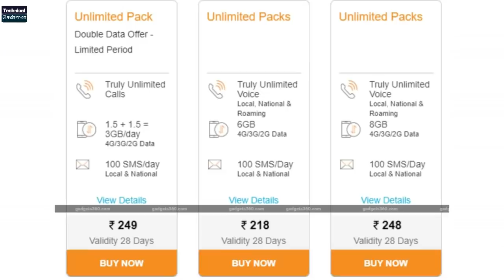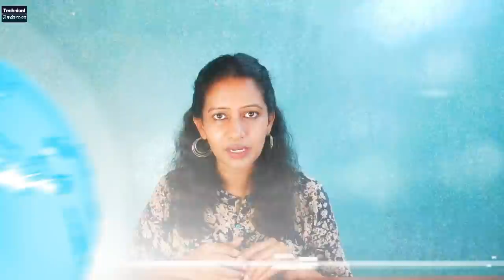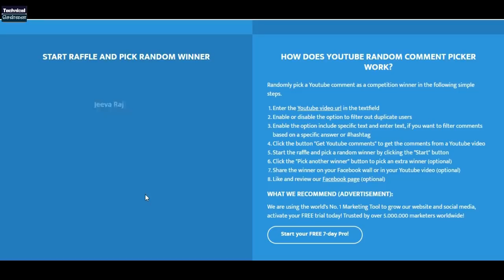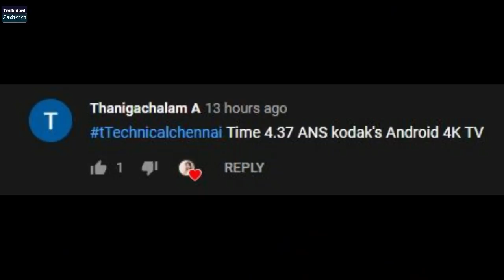Poco F2, Redmi K30 pro Launch date, Realme 6i Launched, V19 launch , Iphone 9 plus, News #161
In today's latest tech update, topics covered are  Poco f2, OPPO Find X2,
Realme 6i launched, Vivo V19, SAMSUNG GALAXY M30S, Xiaomi, TikTok, Vodafone-Idea

1. வீடியோவைப் பாருங்கள், போட்டிக்கான கேள்வியைக் கவனியுங்கள்.
2. Comment boxல் இது போன்ற முறையில் பதில் எழுதவும். technicalchennai (time stamp) (answer)
3. உதாரணத்திற்கு பதில் Android என்றால், நான் வீடியோவில் 2.02 நிமிடங்களில் சொன்னேன் என்றால். technicalchennai (2.02) (android) Type like this.
4. comments மூலம் வெற்றி தேர்வு செய்யப்படும்.
5. Winnerக்கு Paytm பணம் Rs 100 அல்லது பரிசு ரசீது (gift voucher) கிடைக்கும்.
6. இதில் பங்கேற்கவும் (Paytm contest)மற்றும் வெற்றி பெறவும்.